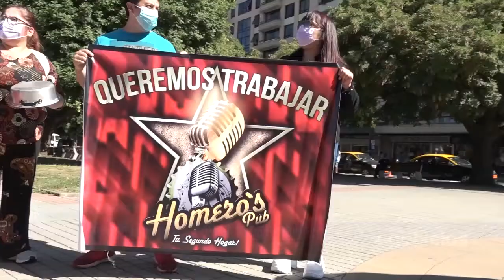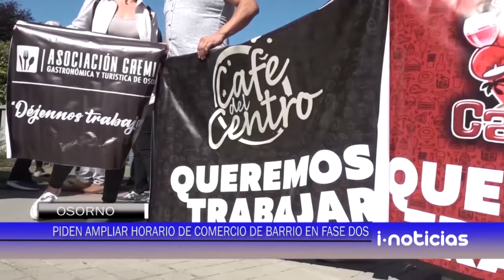Piden ampliar horario de comercio de barrio producto de los efectos de la pandemia.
Piden ampliar horario de comercio de barrio producto de los efectos negativos que ha dejado la pandemia.